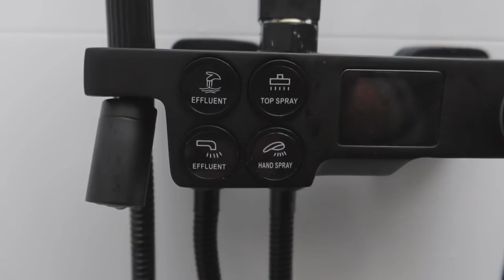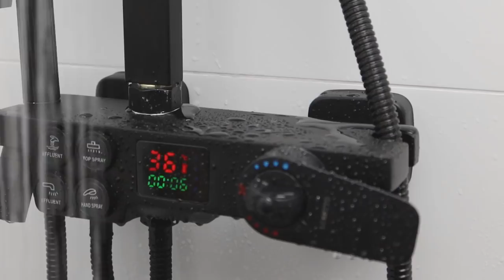RENEE WORDT GEK, DIT MOET VERANDEREN! || #445 || MIJN BORST HEEFT KANKER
Lieve Patatties,